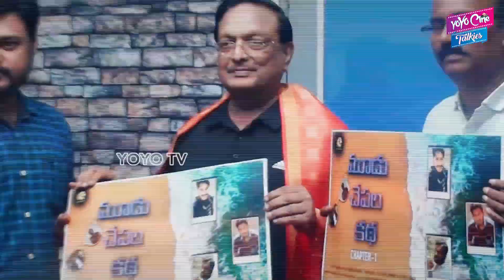'మూడు చేపల కథ' First Look Poster ||Yandamuri Veerendranath Release Mudu Chepala Katha Poster |YOYOCT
Yandamuri Veerendranath Release Mudu Chepala Katha Poster